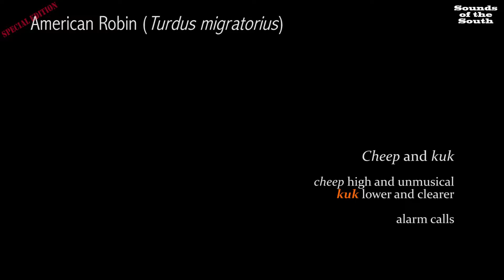Sounds of the South: special December edition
This month's episode focuses on the American Robin, the "herald of spring" that is actually more common in our area in the fall and winter.